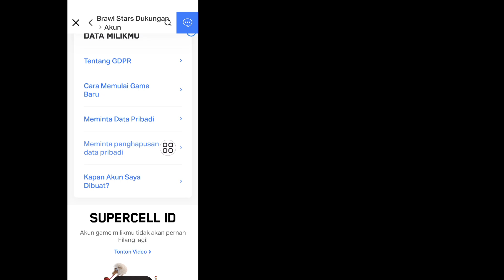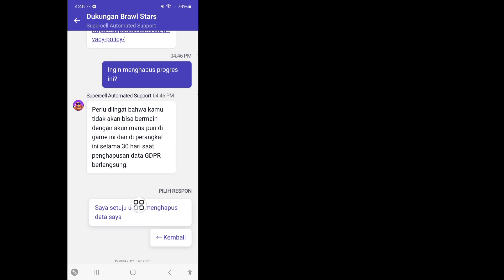Cara Menghapus Akun Brawl Stars Anda | Hapus Akun Brawl Stars Secara Permanen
Halo Teman-teman
Dalam Video Ini Saya Akan Menunjukkan Cara Menghapus Akun Brawl Stars Anda | Hapus Akun Brawl Stars Secara Permanen

Tonton terus Videonya sampai selesai. Metodenya sangat sederhana dan mudah. ​​

Jika Anda Memiliki Pertanyaan, Beri Saya Komentar Di Bawah.

Cara menghapus akun Brawl Stars Anda

Hapus akun Brawl Stars secara permanen

Cara membuat akun baru di akun Brawl Stars

Cara keluar dari akun Brawl Stars

Cara menghapus akun Brawl Stars secara permanen

Cara menghapus akun Brawl Stars 2024

Hapus akun Brawl Stars Anda secara permanen

Berapa lama waktu yang dibutuhkan agar akun Brawl Stars Anda dihapus?

Apakah Brawl Stars menghapus akun yang tidak aktif?

Bagaimana cara menghapus akun Brawl Stars saya secara permanen?